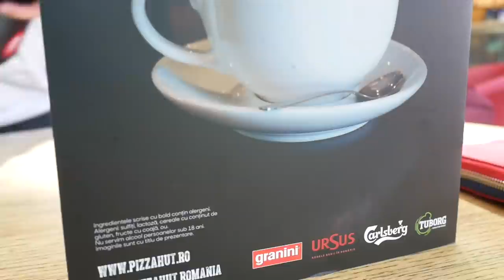Ő az új autónk?! (Kucseg, Falunapok)